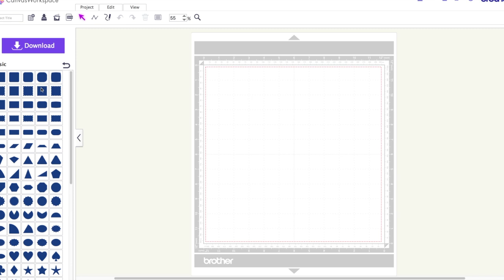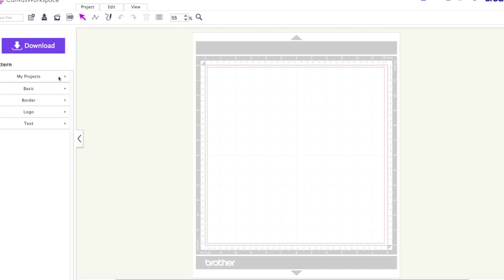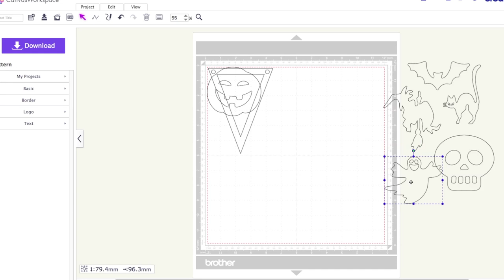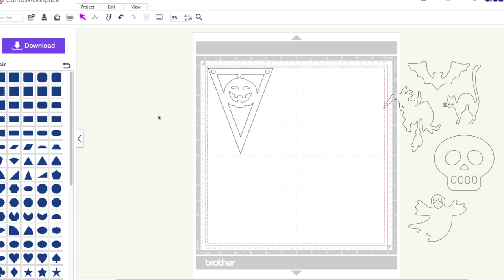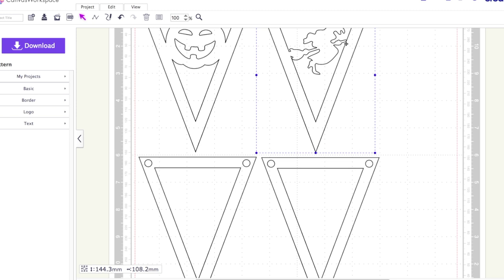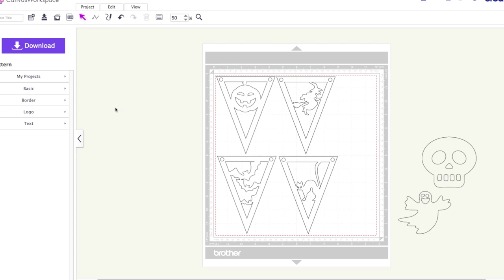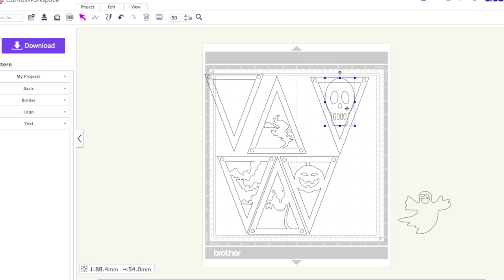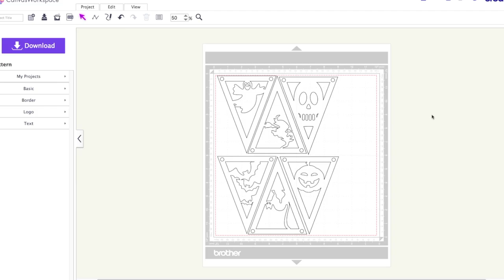SCAN N CUT DIY HALLOWEEN BUNTING TUTORIAL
This simple Tutorial uses files already in your scan n cut to create really fun and Spooky Bunting. Let me show you how to make really fun projects with your Scan n cut machine.